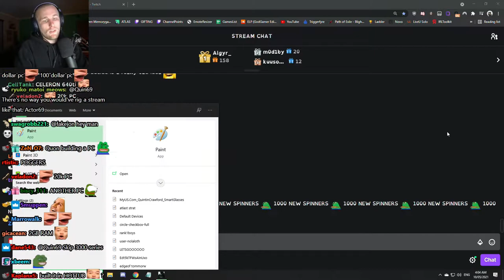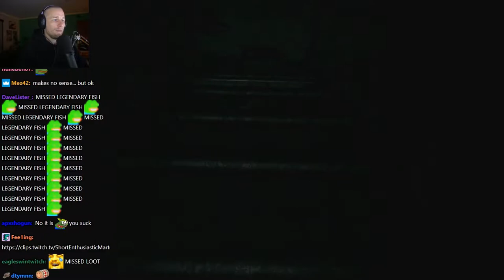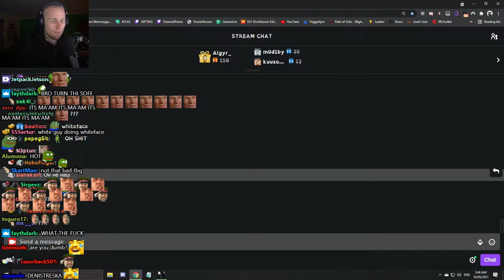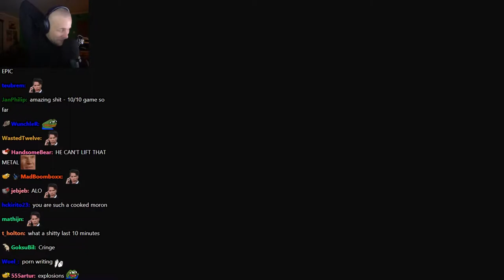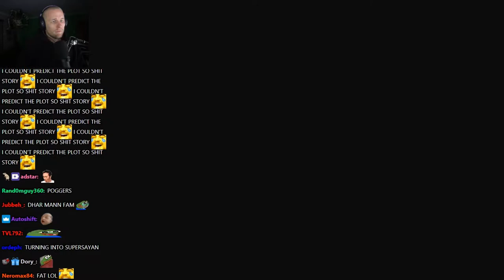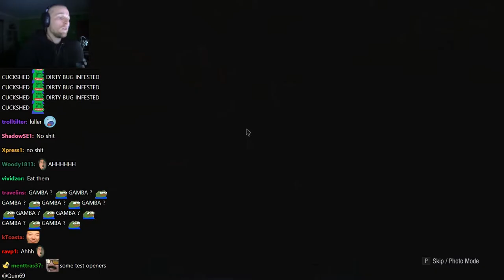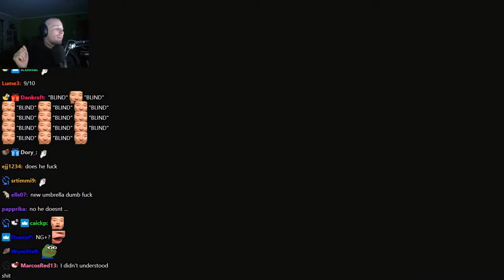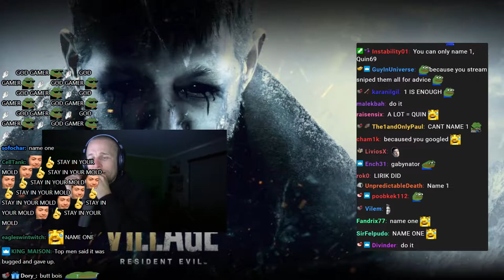Quin69 plays Resident Evil Village! - Part 4 - FINALE | FULL BLIND PLAYTHROUGH - HARDCORE MODE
Original Title: BEATING RESIDENT EVIL 8 TODAY OR 1000 GIFTED | BLIND | "HARDCORE" DIFFICULTY | BACKSEATING = BAN
Stream Duration: 8:27:32

General
Format : MPEG-4
Format profile : Base Media
Codec ID : isom (isom/iso2/avc1/mp41)
File size : 29.1 GiB
Duration : 8 h 27 min
Overall bit rate mode : Variable
Overall bit rate : 8 196 kb/s
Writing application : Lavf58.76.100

ID : 1
Format : AVC
Format/Info : Advanced Video Codec
Format profile : High@L4.2
Format settings : CABAC / 2 Ref Frames
Format settings, CABAC : Yes
Format settings, GOP : M=3, N=120
Codec ID : avc1
Codec ID/Info : Advanced Video Coding
Source duration : 8 h 27 min
Bit rate mode : Constant
Bit rate : 8 053 kb/s
Width : 1 920 pixels
Height : 1 080 pixels
Frame rate mode : Variable
Frame rate : 60.000 FPS
Minimum frame rate : 20.000 FPS
Maximum frame rate : 62.500 FPS
Color space : YUV
Bit depth : 8 bits
Scan type : Progressive
Bits/(Pixel*Frame) : 0.065
Stream size : 28.5 GiB (98%)
Source stream size : 28.5 GiB (98%)
Color range : Limited
Color primaries : BT.709
Transfer characteristics : BT.709
Matrix coefficients : BT.709
mdhd_Duration : 30452420
Codec configuration box : avcC

Audio
ID : 2
Format : AAC LC
Format/Info : Advanced Audio Codec Low Complexity
Codec ID : mp4a-40-2
Bit rate mode : Variable
Bit rate : 126 kb/s
Maximum bit rate : 128 kb/s / 128 kb/s
Channel(s) : 2 channels
Channel layout : L R
Sampling rate : 48.0 kHz
Frame rate : 46.875 FPS (1024 SPF)
Compression mode : Lossy
Stream size : 457 MiB (2%)
Source stream size : 457 MiB (2%)
Default : Yes
Alternate group : 1
mdhd_Duration : 30452438